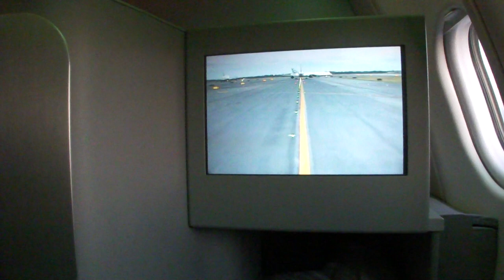JFK - MXP - Alitalia Airbus A330 Departure - Full HD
New York JFK - Malpensa